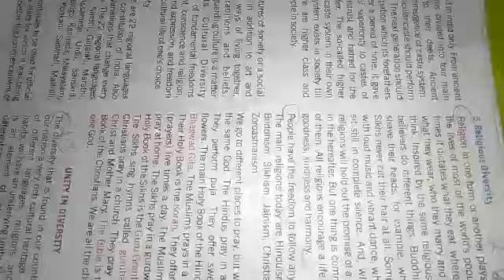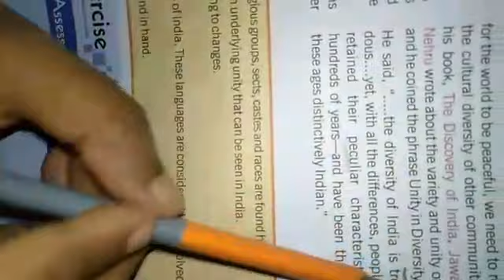CLASS 6 SST #24 ONLINE 2